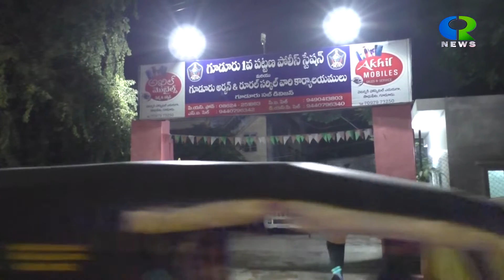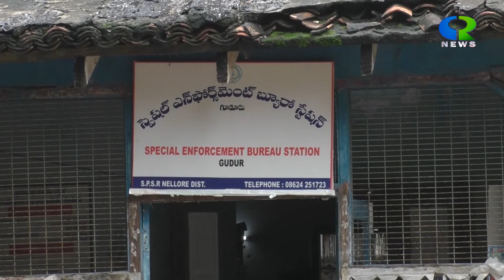CR NEWS 09 NEWS NOVEMBER 2021